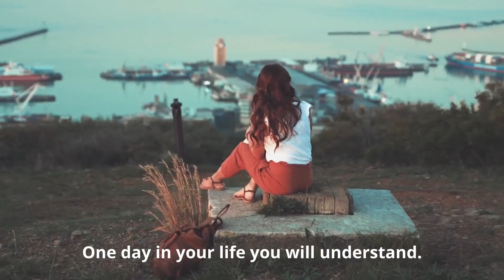ONE DAY | Mohanji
An inspirational video compiled from Mohanji’s timeless teachings on acknowledging and making the most of the time we have on earth. One day.

About Mohanji Acharyas:
Mohanji Acharyas have committed themselves to a life of ‘Adding Value to Society’, representing Mohanji and his teachings. Compassion, kindness and selflessness are the pillars on which Acharyas lead a non-violent existence in thought, word and action.

To learn more about Mohanji’s teachings, techniques and events visit the Official